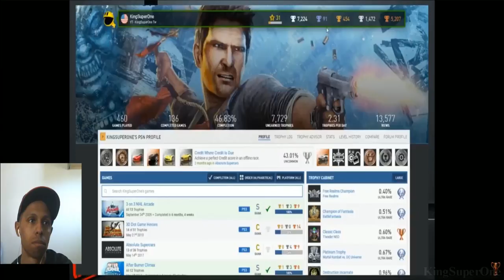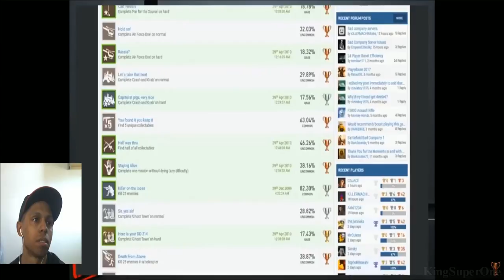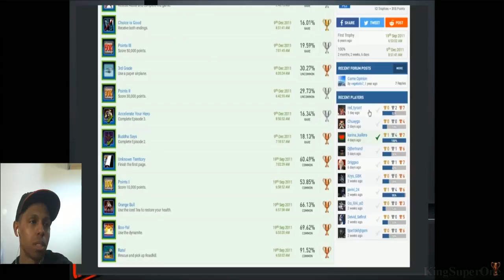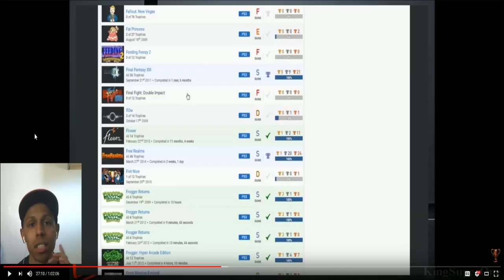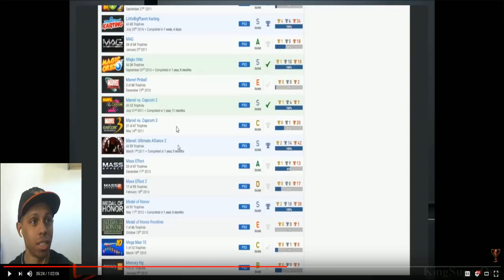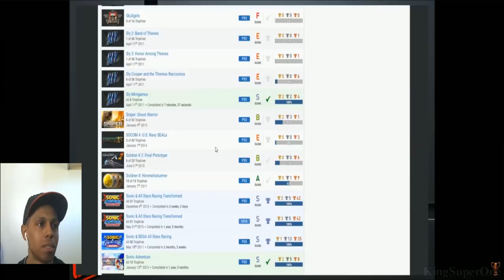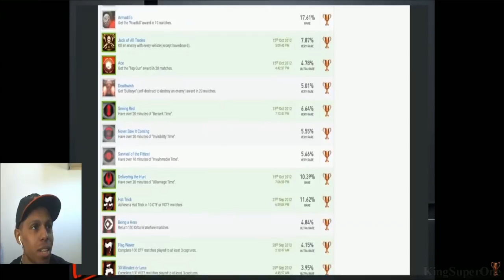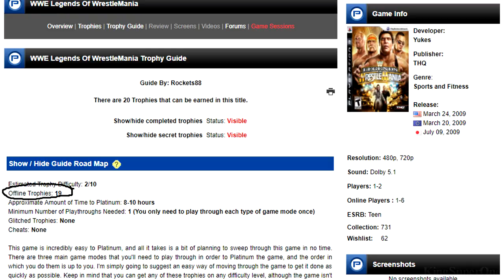Rustic reviews my trophy list | KingSuperOne Reacts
6 months later, I finally have a chance to watch the video of Rustic reviewing me, let's see what he has to say about my trophy list.